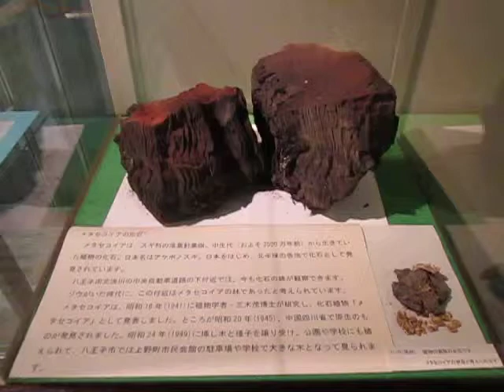散歩 八王子 コニカミノルタ サイエンスドーム